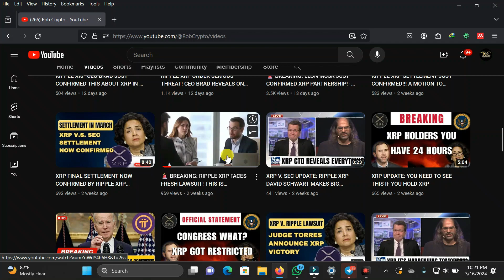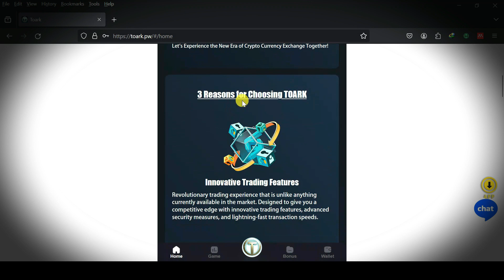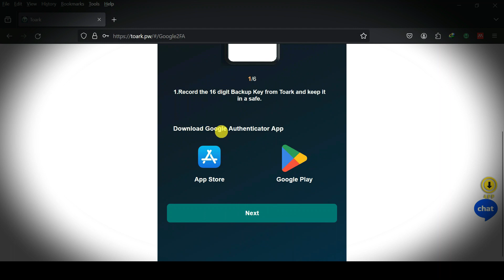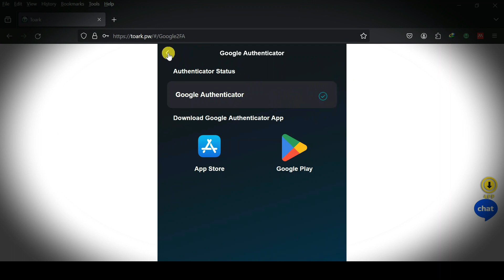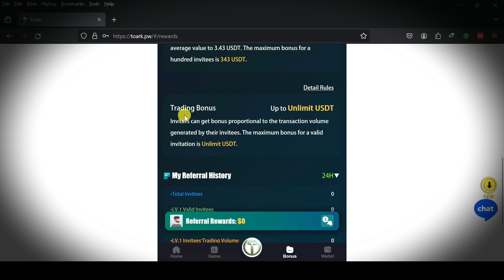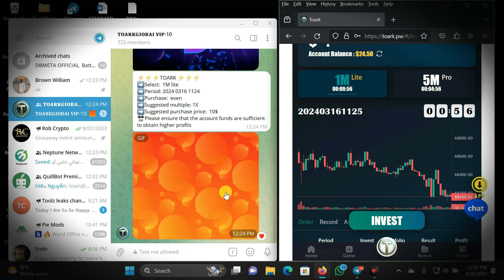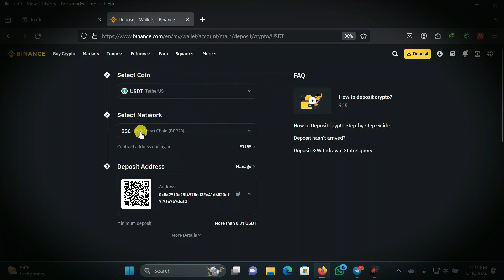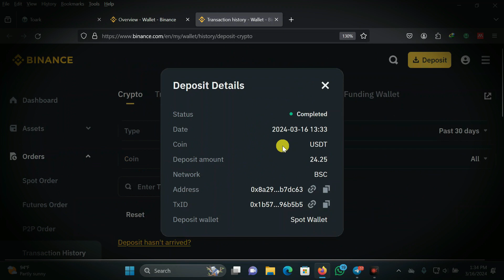$50 DAILY FROM TOARK EARNING APP || PAYMENT PROOF INSIDE|| NO INVESTMENT NEEDED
❤️🔠🔠🔠🔠🔠❤️preview time has been changed to the following time, please pay attention:

🧡Dubai ➡️12pm/8pm 🇦🇪
🧡Arabia saudí ➡️11am/7pm🇵🇸
🧡Egypt ➡️10 am/6pm🇸🇩
🧡India ➡️1.30pm/9.30pm🇮🇳
🧡Turquía ➡️4am/12pm🇹🇷
🧡Sudáfrica ➡️10 am/6pm🇿🇦
🧡Irán➡️11am/7pm 🇮🇷
🧡Italia ➡️10am/6pm🇮🇹
🧡España➡️10am/6pm 😀
🧡República Dominicana ➡️4am/12pm 🇩🇴
🧡Perú ➡️3 am/11 am🇵🇪
🧡Venezuela ➡️4 am/12 pm 🇻🇪
🧡Colombia ➡️3 am / 11pm🇪🇨
🧡Argentina ➡️5 am /1 pm🇦🇷
🧡Chile➡️ 5 am/1 pm 🇨🇱
🧡Brazil ➡️5 am/1 pm ⭐️
🧡Ecuador➡️3 am/11 am🇦🇲
🧡México➡️ 3 am/11am 🇮🇹
🧡Bolivia➡️ 4 am/12 pm🇬🇭
🧡Paraguay ➡️4 am/12 pm🇾🇪
🧡Uruguay ➡️5 am/2 pm 🇺🇾
🧡Suriname ➡️5 am/1 pm 🇸🇷
🧡Guyana➡️4 am/12 pm 🇬🇾
🧡Pakistan ➡️1pm/9pm🇵🇰
🧡Nigeria ➡️9am / 5pm 🇳🇬
🧡Jordania ➡️11am/7pm🇵🇸
🧡Bangladesh ➡️2pm/10pm🇧🇩
🧡Afganistán ➡️1.18pm/9.18pm🇦🇫
🧡Albania➡️10am/6pm🇦🇱
🧡Alemania ➡️10am/6pm🇩🇪
🧡Argelia ➡️9am/5pm🇩🇿

✅World  🔠🔠🔠 time🌎
🎯First forecast:       8:00   AM UTC
🎯Second forecast: 4:00   PM UTC

app